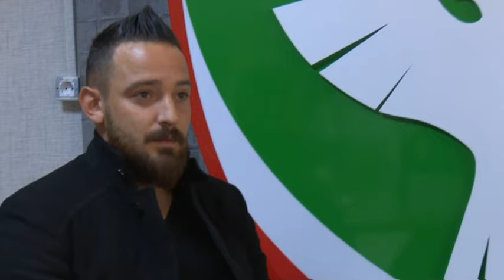Deniz Naki kaptan Şehmus’u anlatırken gözyaşlarını tutamadı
Geçtiğimiz hafta trafik kazası sonucu hayatını kaybeden Amed sporun kaptanı Şehmus Özeri takım arkadaşları unutamıyor.